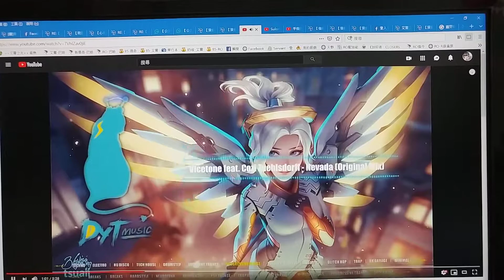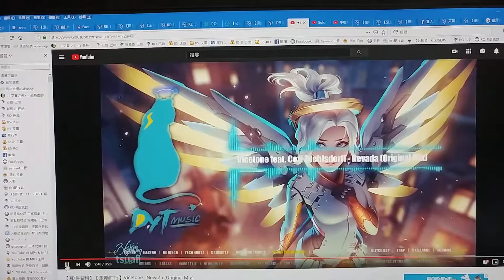亞瑟王 喇叭測試 Vicetone Nevada (Original Mix)